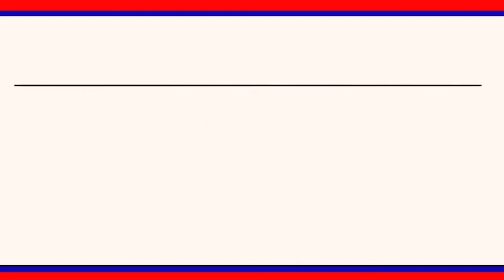సహకార సంఘాలను మరింత అభివృద్ధి చేస్తాం టెస్కాబ్ చైర్మన్ కొండూరి రవీందర్ రావు|| LRT NEWS